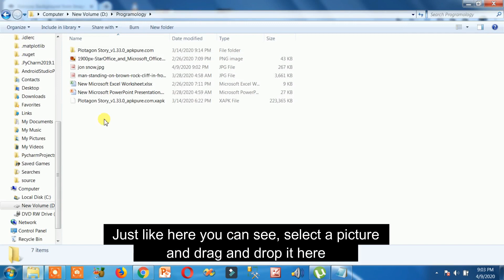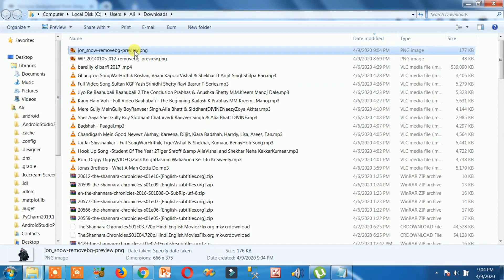ONLINE - remove photo background without photoshop | automatic photo background remover website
remove photo background without photoshop and save as png is very quick tutorial of automatic free photo background remover online website that explains how to remove photo background or how to remove background from image without photoshop, powerpoint, word, corel i draw or illustrator.

Yes, In this video, i will tell you about online automatic background remover website by which you can transparent background without any software.

Hello friends,
I will explain how to remove photo background online in 2 seconds in this remove bg tutorial video in English. Believe me, after watching this you don't need to search for how to remove background from photo in android app or how to remove the background of a picture with microsoft word, powerpoint and photoshop etc.

I guarantee, there will be no need to look for remove photo background in photoshop, core idraw, picsart, pixelslab or adobe illustrator, you can do it online by using following automatic background remover website;

How this background removing website work?

This website is automatic free photo background remover by which you can easily remove photo background, make it transparent and save as png format without photoshop and any other software.

Timestamp links;

00:00 photo background remover online website

00:00 remove photo background from image online free

00:00 automatic background remover

00:00 how to remove background from image without photoshop

00:00  remove background and save as png

Satisfaction:

After watching this video, all your following queries will be resolved;

1. how to remove background and save as png online ?
2. how to remove photo background only 1 minutes free ?
3. which is best online free background remover online ?
4. how to remove photo background online free without photoshop?
5. which is best photo background remover online free ?
6. how to remove background from image without photoshop ?
7. how to remove background from image without word and powerpoint ?
8. how to remove the background of a picture without microsoft word ?
9. what is easy way to remove background from image or picture ?
10. how to remove background from photo in android using website ?
11. which is best background eraser tool online free ?
12. which is best online photo editor change background color to white ?

MOREOVER:

People ask online for following questions those will be resolved too;

1. How can I remove the background of a picture online using website?
2. How do you remove the background of a picture and make it transparent?
3. How do I remove someone from a photo online for free without photoshop?
4. How do I make my logo background transparent online free?